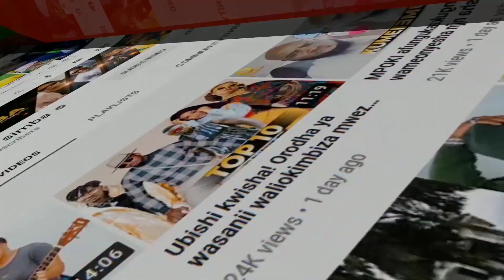Baada ya kufunga ndoa msanii NISHA RICHMOND ameachia wimbo uliopendwa na wengi,tazama mwenyewe hapa.